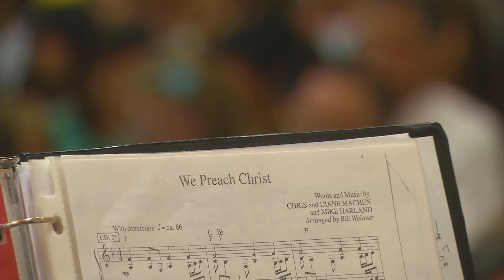Saturday Evening Program - January 16th 2021